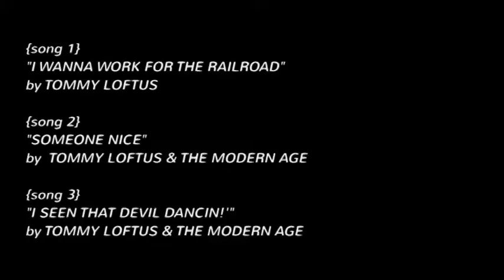HO Scale Layout Caboose Ride -Music: Tommy Loftus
This is a video I recorded pulling a little video camera around the 1:87th scale model train set my dad and I have been building. The music I overdubbed on the video was written by me (Tommy Loftus) and recorded with the help of my band The Modern Age, based out of Omaha, NE, USA.